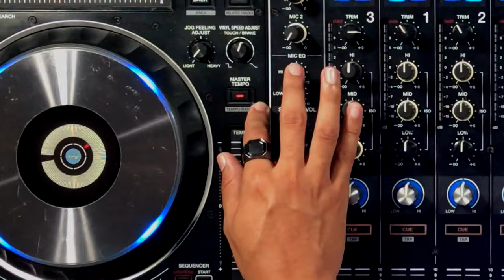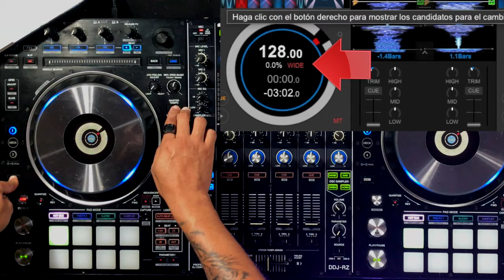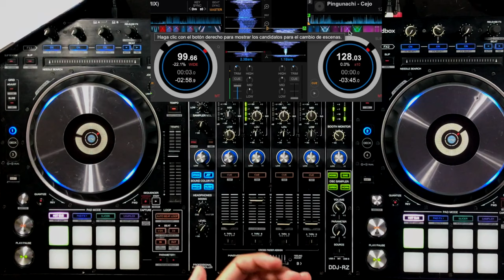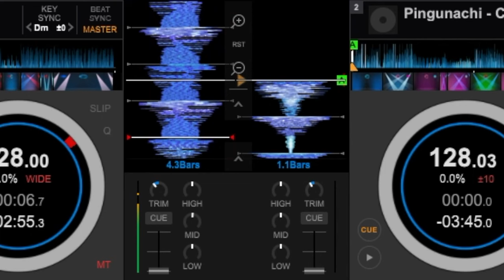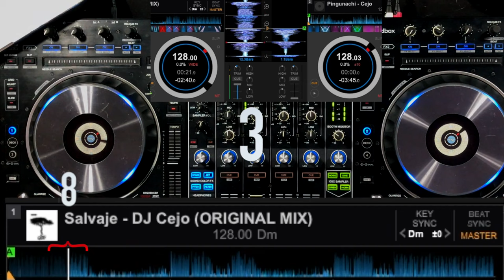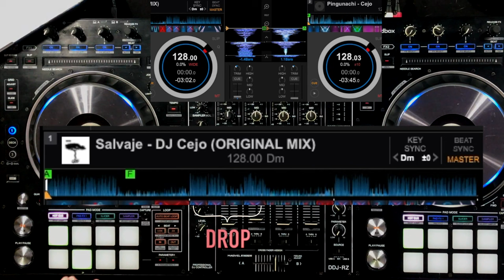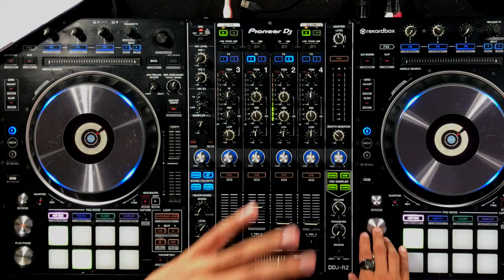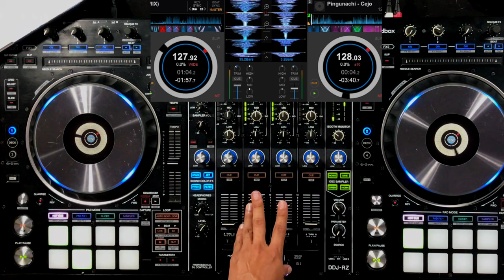TUTORIAL DJ (QUE ES EL BPM, PULSO, COMPAS) aprende contar musica 🔥🎧🔥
Hola en esete tutorial vamos a ver lo que es el BPM, Ritmo, Pulso y le voy a dar 3 ejercicios que te servirán muchísimo para mejorar tu mezcla.
déjame tus dudas o de lo que quieres que veamos en los próximos videos

Este es el tutorial  #4 de DJ DESDE CERO